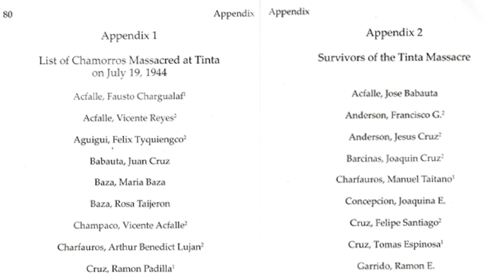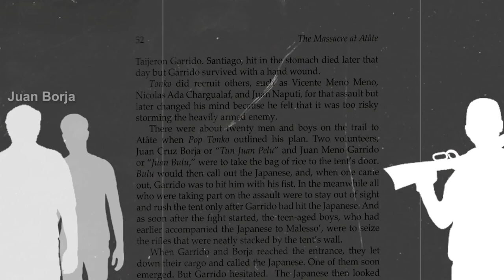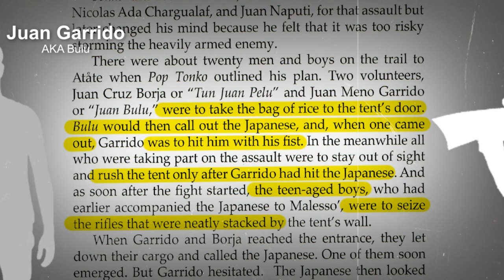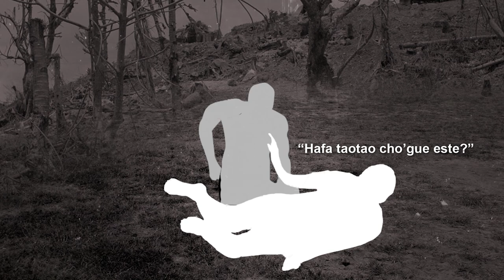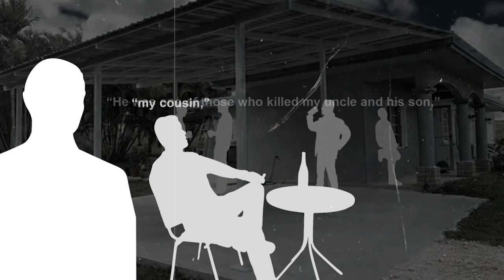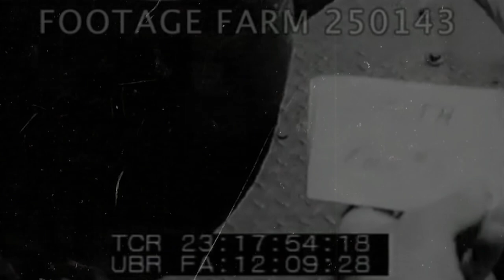The Massacre at Atåte - Guam in World War II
A student-produced documentary on the Massacre at Atåte written by Jose M. Torres.
Presentation and animation by Jacob Tang and Lucas Borja.

In this powerful story, Jose M. Torres vividly recounts his intense personal experience of an event, unlike any other, during the Japanese occupation of Guam in World War II. In the summer of 1944, as American forces battled to recapture the island, a group of brave Chamorro men rose up in a small place called Atåte in the village of Malesso’. Abused, exhausted, and scared, they revolted against and massacred their Japanese oppressors in order to protect their families and, in doing so, effectively liberated themselves.